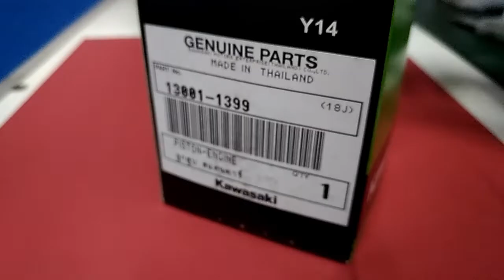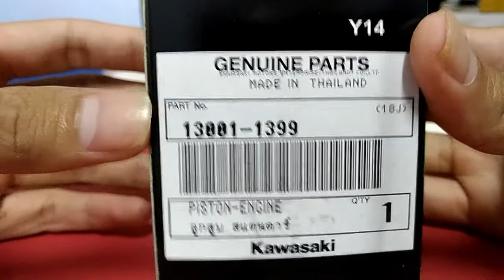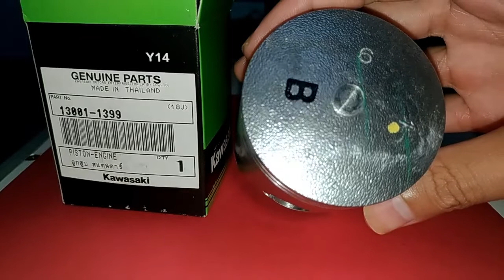Piston Seher Ninja R RR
Jangan lupa ya gan untuk :
1. Like
2. Comment
3. Share
agar channel ini semakin berkembang...thanks
Segala sesuatu untuk membuat channel ini :
- Helm KYT Falcon 2 + Flat visor
- Action Cam Xiaomi Yi Inter + mod mic eksternal, mic murah
- Laptop HP 14 r017tx (hampir jebol...)